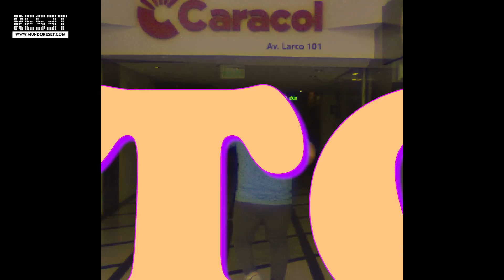MUNDO RESET - DesCARAda Publicidad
¿Tu también quieres auspiciar del canal?